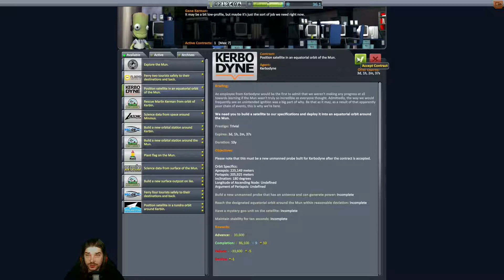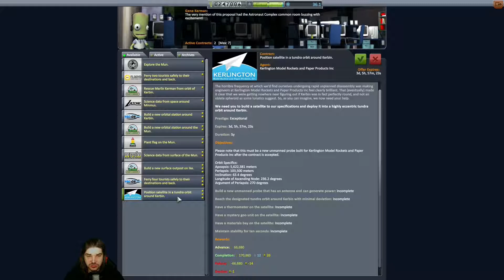53 Arctic Satellite 👾 Kerbal Space Program 👾 [deutsch|1080p60]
Nachdem die KSS im Orbit ist, stellt sich ein Problem. Uns geht das Geld aus, also müssen wir welches verdienen. Dazu nehmen wir den Auftrag an einen Satelliten im Munorbit zu installieren. Ausserdem werden wir einen Satelliten im arktischen Orbit um Kerbin positionieren. Warum das alles? Damit wir bald endlich zum Mun können - das wird nicht billig!

TÄGLICH NEUE VIDEOS (jedenfalls versuche ich es :P)
LASS DICH VERLEITEN ZU SOZIALEN SEITEN:
Verbesserungs- und Spielevorschläge sind immer gern gehört.

Und wenn dir das Spiel gefällt - KAUFEN !